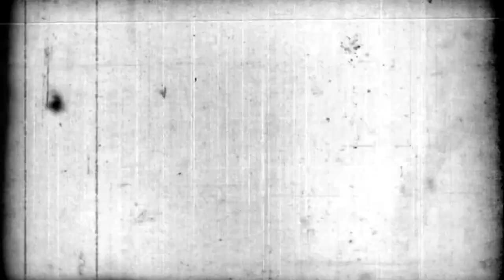BERTEDUH DIBAWAH POHON BERINGIN BESAR SAAT HUJAN‼️ KISAH HOROR PERJALANAN MALAM podcasthoror 211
Tapi diam-diam aku merasa heran melihat perubahan pada diri kekasih ku itu. Tak biasanya Rangga bersikap kasar dan liar dalam dalam bermesraan..